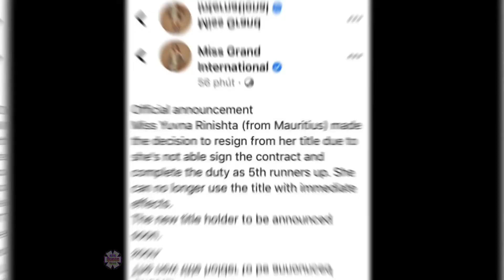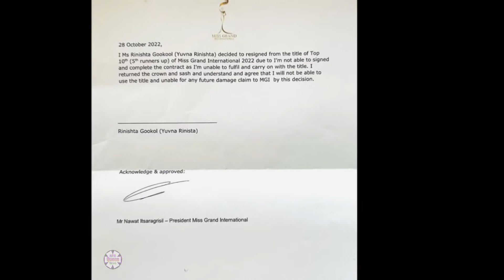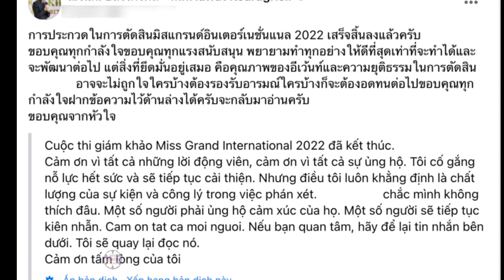Mr. Nawat tước vương miện Á hậu 5 MGI 2022, Thiên Ân được đề bạt thay thế để giảng hòa với fan Việt?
Miss Grand International 2022 (Hoa hậu Hòa bình Quốc tế) khép lại với chiến thắng thuộc về đại diện Brazil, Isabella Menin. Bốn danh hiệu á hậu lần lượt được trao cho thí sinh Thái Lan, Indonesia, Venezuela và Cộng hòa Czech.